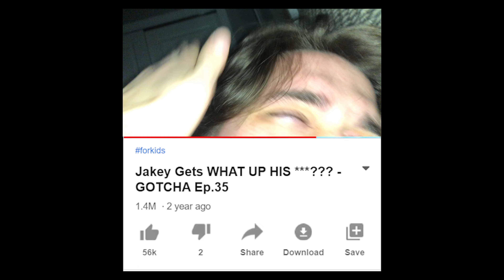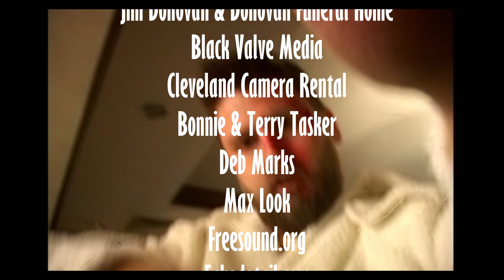Gotcha! | SHORT FILM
While coming home for a celebration, Jacob finds out his "Youtube famous" brother has died. However, during the eulogy he fears it might just be another one of his many internet pranks.

CAST:
Jacob Rice
Shannon Metelko
Tyler Grano
Pemberthy Lee
Shawn Boyd
Miranda Salvia
Derek Demlow
Lauren Verhage
Evan Chapple

CREW:
Written/Directed by: Brandon Tasker
Director of Photography: Ethan Nix
1st AC/Foley Artist: Lauren Verhage
2nd AC/Boom Op: Kaiya Hansen
Gaffer: Collin Black
Key Grip/Boom Op: Joey Caldwell
1st AD: Miranda Salvia
Sound Mixer: Keisha Martin
Makeup by: Alessandra Lee
Additional Videography by: Evan Prunty & Hunter Prunty

"Dramatic Episode 2 - Remastered"
Kurt Rehfeld
JW APM

"Be Ambitious!"
Weilun Chen, Hara Tomoya
Here There Metro Park

Extras
Alessandra Lee
Janee Rodgers
Hannah Mann
Jeremy Toburen
Krista Toburen
Blake Toburen
Ari Toburen
Evan Prunty
Hunter Prunty
Bonnie Tasker
Terry Tasker
Alan Tasker
Carl May
Marissa Galas
Eric Fisher
Kaylie West
Sarah Fisher
John Amato Tom Donatelli

Special Thanks To:
Jim Donovan & Donovan Funeral Home
Black Valve Media
Cleveland Camera Rental
Bonnie & Terry Tasker
Deb Marks
Max Look
Freesound.org
Fakedetail.com
Young's Screen Printing
RED Camera

Filmed in Ohio.